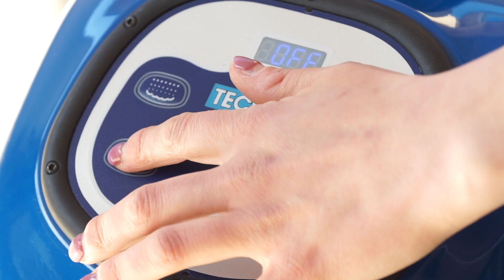STEAM CLEANING IN ACCOMODATION FACILITIES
Evo Blu 24/7, the professional & durable steam cleaner for your daily cleaning tasks.

Equipped with an 𝗮𝘂𝘁𝗼𝗺𝗮𝘁𝗶𝗰 𝘄𝗮𝘁𝗲𝗿 𝗿𝗲𝗳𝗶𝗹𝗹𝗶𝗻𝗴 𝘀𝘆𝘀𝘁𝗲𝗺, which grants safe refilling of the tank while in use and continuous steam flow, Evo has a wide range of accessories designed to ecologically steam clean every environment in accommodation facilities.  Never stop steaming, with Tecnovap's Evo 24/7!